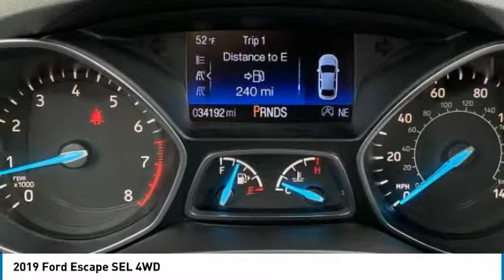2019 Ford Escape 211271A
2019 Ford Escape SEL 4WD

Brighton Ford
8240 W Grand River Rd

Pick up this Ruby Red Metallic Tinted Clearcoat 2019 Ford Escape, available today at Brighton Ford. This could be the one you've been searching for.